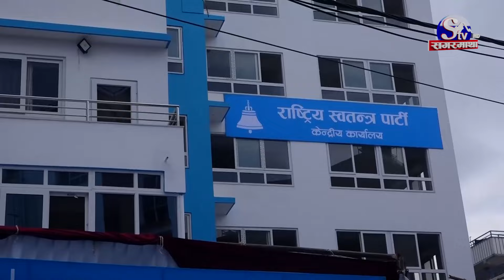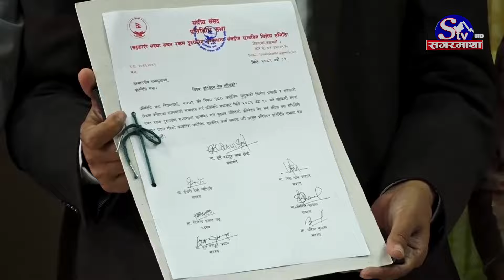रविलाई कति वर्षको हुँदैछ जेल सजाय ? रविका समर्थक सडक संघर्षमा, के चिवतनमा फेरी उपनिर्वाचन हुँदैछ ?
रविलाई कति वर्षको हुँदैछ जेल सजाय ? रविका समर्थक सडक संघर्षमा, के चिवतनमा फेरी उपनिर्वाचन हुँदैछ ?SagarmathaTV